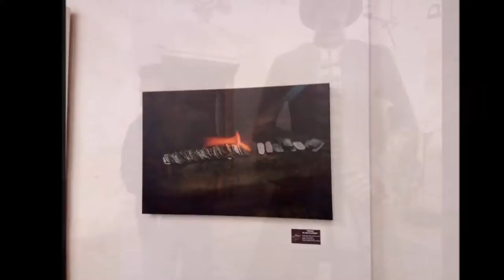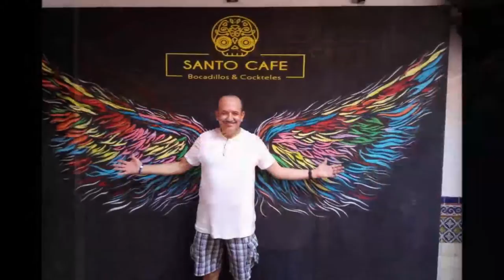28-11-2019 -- TAXCO TOUR por Mario.